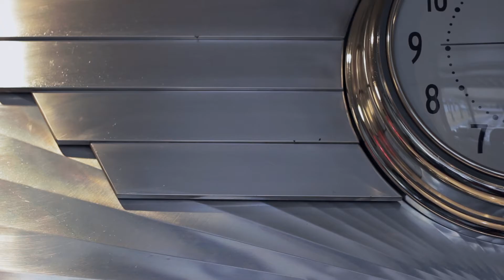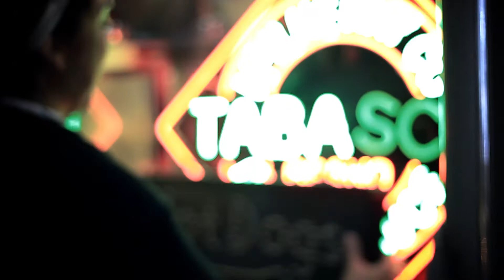Pop to popism and Chuck Close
Join Wayne Tunicliffe and Glenn Barkley for a chat about the upcoming 'Pop to popism' and 'Chuck Close' exhibitions they're curating at the Art Gallery of NSW and the MCA Sydney respectively. Both exhibitions open this November.